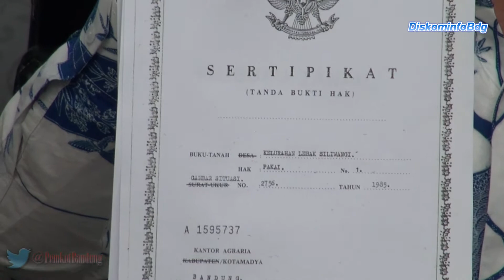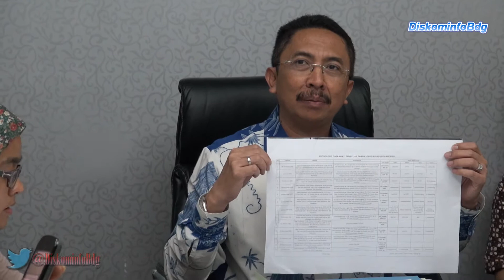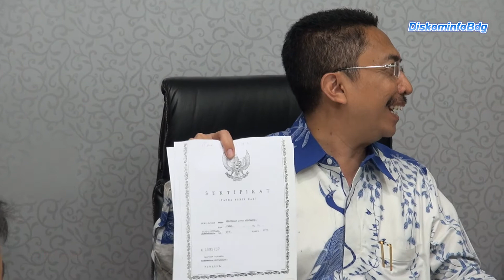140321 Press Conference Kepala DPKAD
Kepala Dinas Pengelolaan Keuangan dan Aset Daerah (DPKAD) Kota Bandung A. Rekotomo melaksanakan Press Conference terkait Aset Pemerintah Kota Bandung, Jum'at (21/3).